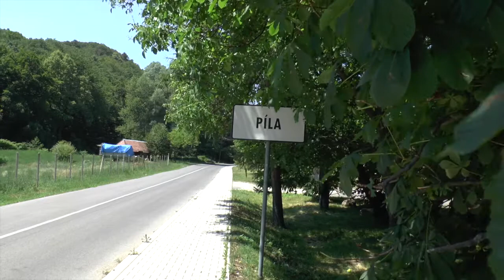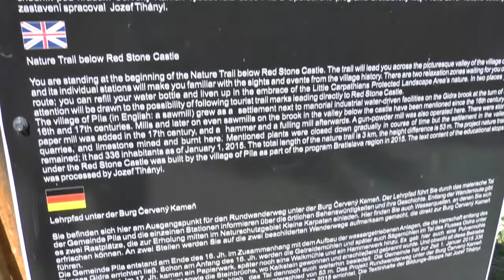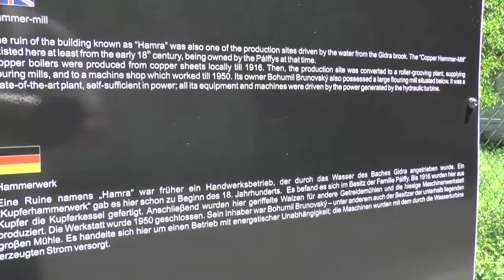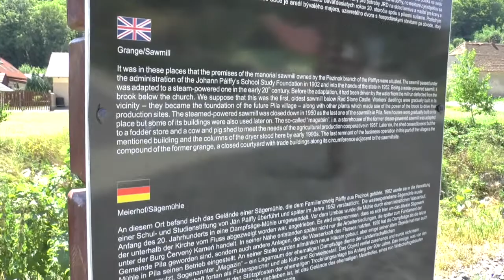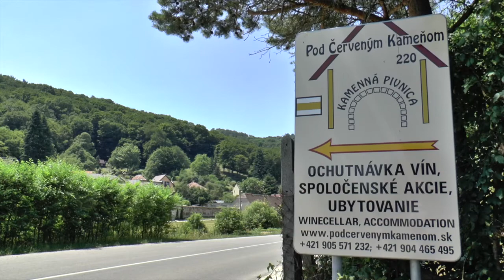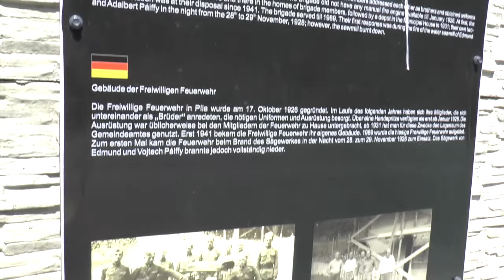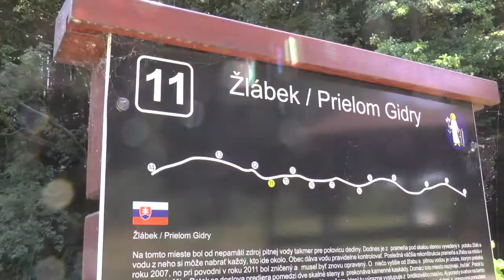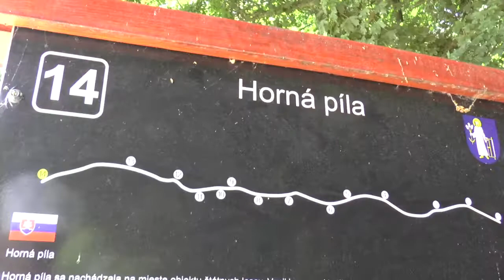PÍLA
Obec Píla sa tiahne po stranách cesty Častá – Píla v dĺžke asi 2 km. Táto cesta odbočuje z cesty v smere Častá – Pezinok v časti „Píla – Lindava (rázcestie)“. Píla sa nachádza v Chránenej krajinnej oblasti Malé Karpaty na JJV–nej okrajovej časti Malých Karpát. Pozrite si video a potom navštívte tento pekný kút Slovenska.